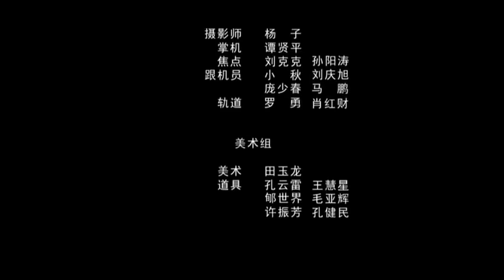许巍《生活不止眼前的苟且》Official MV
发行时间：2016/3/18
演唱：许巍
词曲：高晓松
版权属于原作者